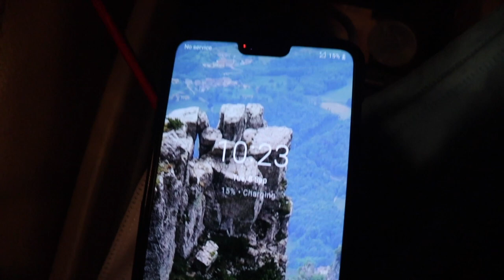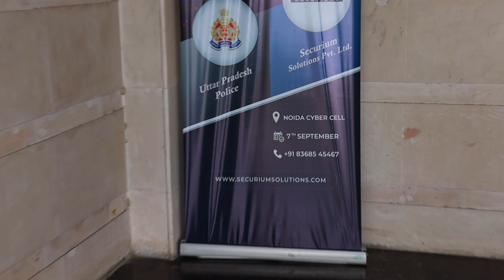A Day in the life of a CYBER SECURITY Intern | NOIDA Cyber Cell Internship 2020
My name is Vaibhav Jha, a Computer Science Engineer, cyber security researcher public speaker and an entrepreneur. I make videos on Technology, Traveling and Lifestyle.

My Camera 🎥
My Laptop 💻
My Watch ⌚
My Bag 🎒

In this video I will be sharing my experience of Cyber Security Internship at Noida Police , Commissioner Office.